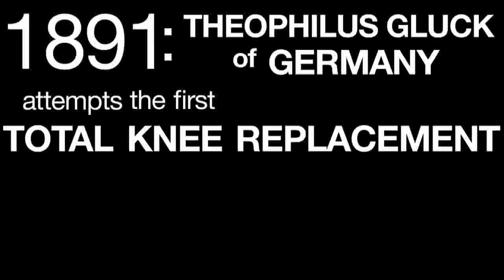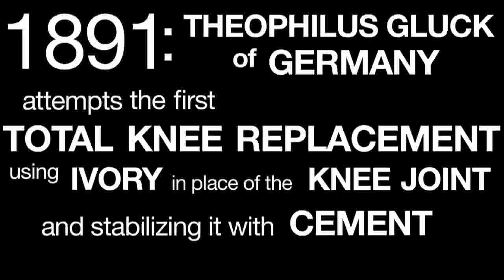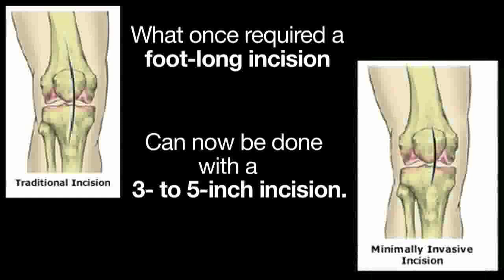A Selective History of Knee Surgery Treatment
A video produced for Sports Illustrated. Music by Chad Crouch. Owned by SI.